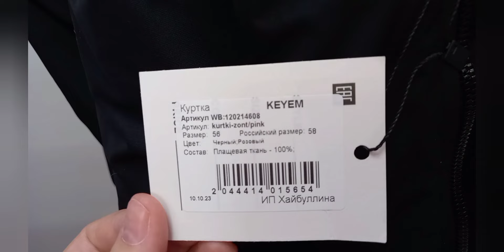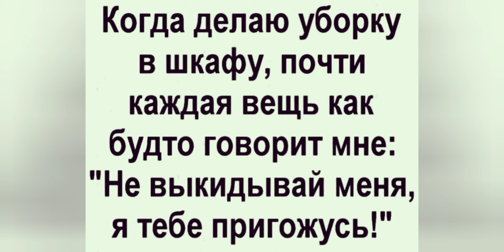💥Сделала себе💥подарок на 8 Марта,купила🛍🧥куртку на WB.